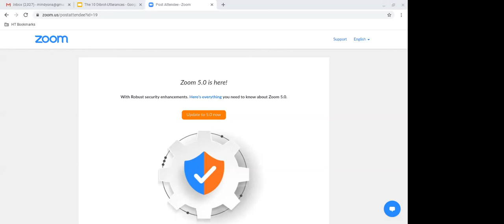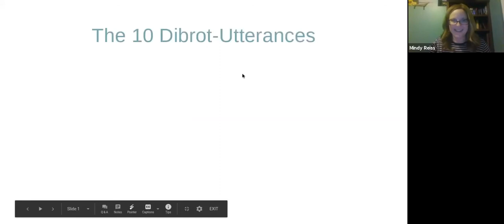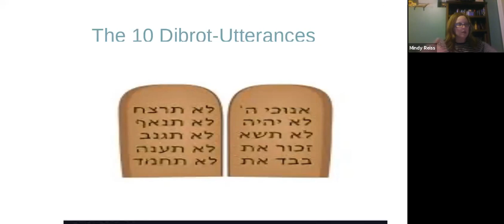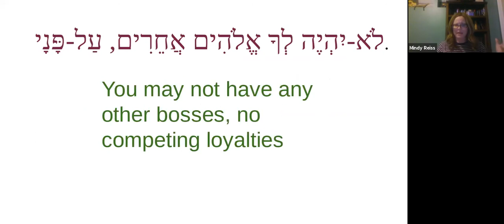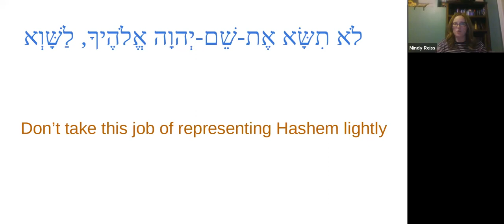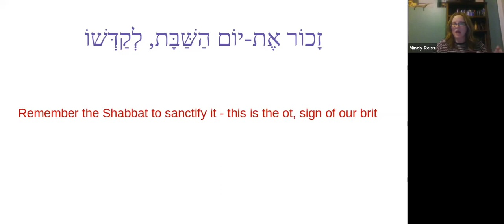Rebbetzin Mindy Reiss: The Aseres Hadibros: Why These 10?